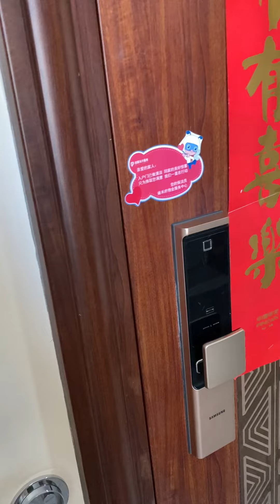完了，这回说不清了 误会 晞曼